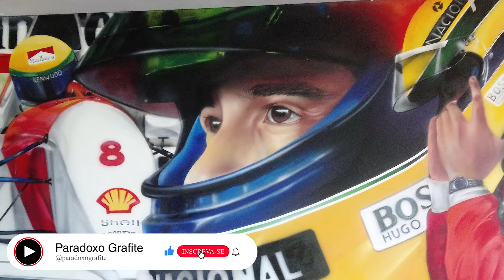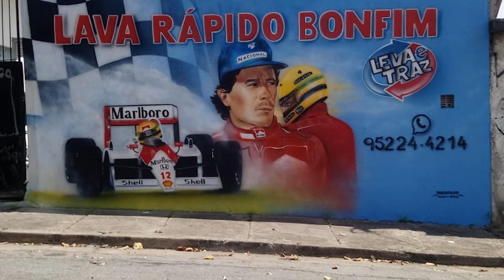😮[INCRÍVEL] GRAFITE em 3D do SENNA e de CARROS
Mural chama muito a atenção, as pessoas se surpreendem com o rosto
do Ayrton Senna grafitado em 3D e também grafites de carros.
Nesse vídeo mostro pinturas realistas incríveis.

Esse grafite do Senna e dos carros foram feitas em paredes de clientes em SP.
São aerografias perfeitas bem realistas, usando spray e pistola aerógrafo.

Grafiteiro profissional: Esse canal é destinado para pinturas artísticas, muralismo e grafite.
Aqui você vai ver alguns dos trabalhos que fiz ao longo de 10 anos, esses grafites foram feitos em sua maioria no estado de São Paulo, você pode procurar por grafiteiro na zona norte, sul, leste e oeste para encontrar o meu contato.